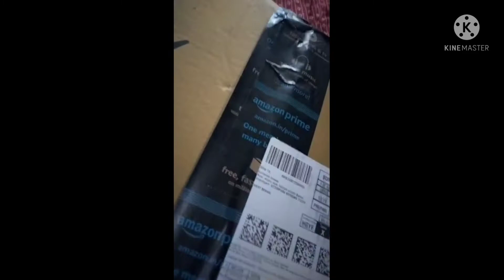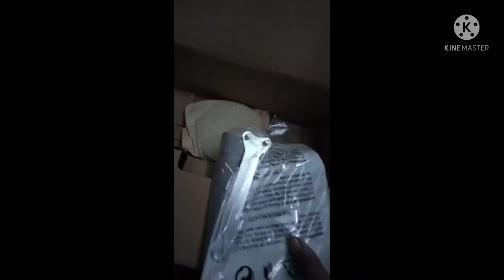Angle Grinder || Unboxing || Reveiw Black&Decker G720R Grinder Machine 820W 4"(100mm)